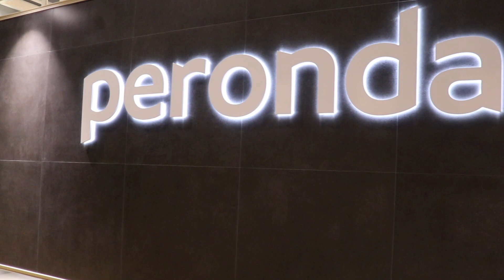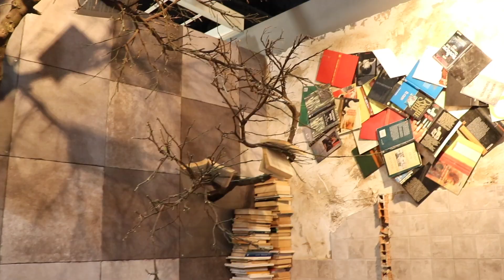VÍDEO PRODUCTO PERONDA